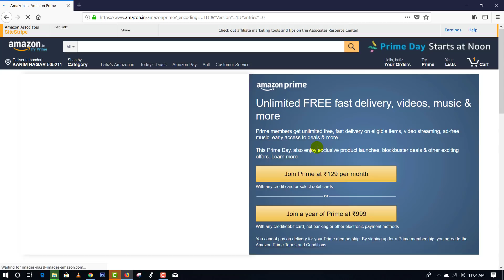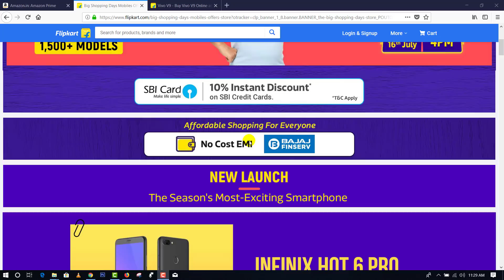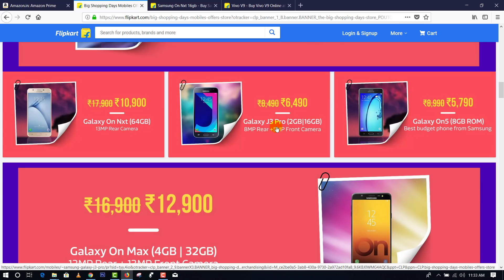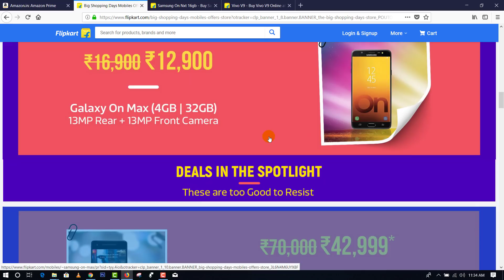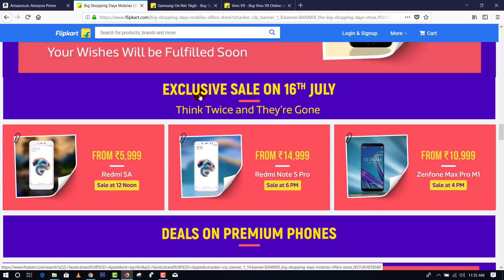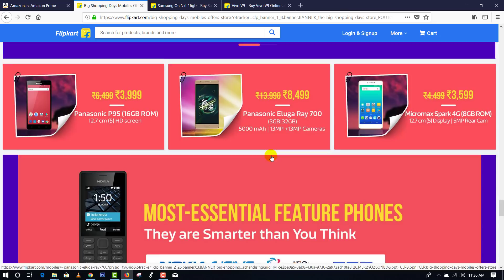Amazon Prime Day Vs Flipkart Big Shopping Days 2018 | Telugu Tech Tuts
Amazon Prime Day Vs Flipkart Big Shopping Days 2018 telugu

my laptop